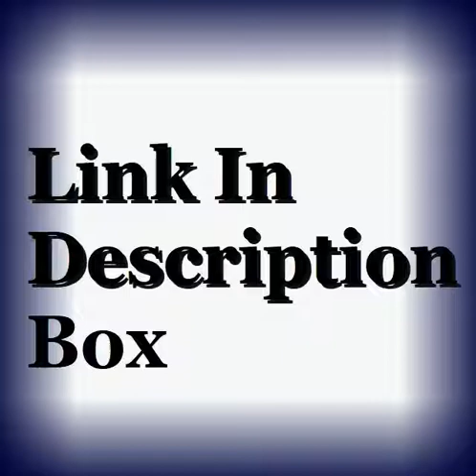Masza Wagrocka Actress Biography, Wiki, Age, Net Worth, Contact & More